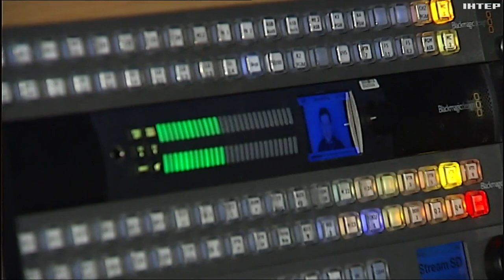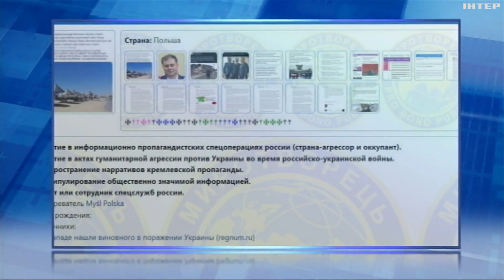СТРАЙК НА КОРДОНІ: хто роздмухує вогонь протесту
Жорстка блокада на пунктах перетину кордону триває з 20 лютого. Те, що відбувається, змушує замислитися, а чи не має аграрний конфлікт яскравого політичного присмаку?